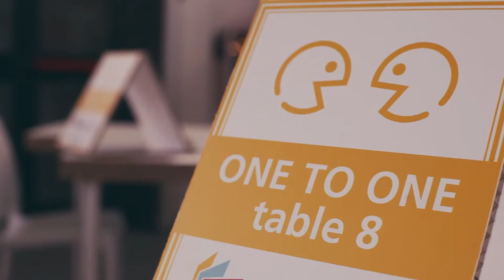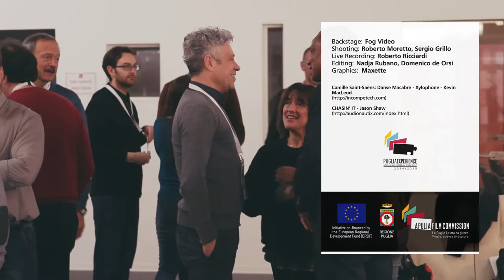MENOTTI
APULIA AUDIOVISUAL WORKSHOP - PUGLIAEXPERIENCE 2014/2015
PugliaExperience is a travelling workshop for professional scriptwriters. It is a highly specialised programme that meets three main purposes of the Apulia Film Commission Foundation: promoting TV productions in Apulia, supporting training in writing skills and creating business opportunities for screenwriters.